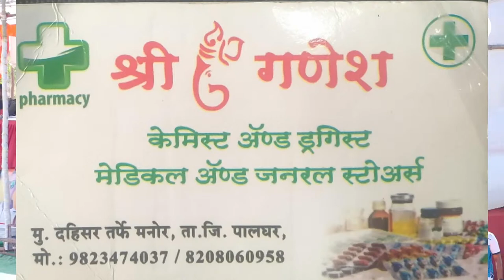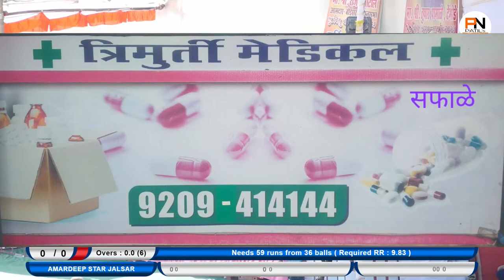SEMI FINAL 1 | MOFAS 11 VASAIPHATA VS AMARDEEP STAR JALSAR | EKVEERA CHASHAK SAKHARE 2023